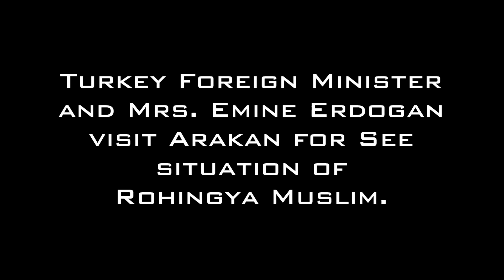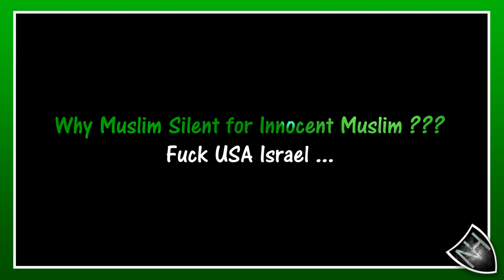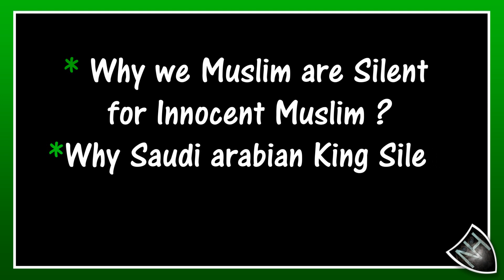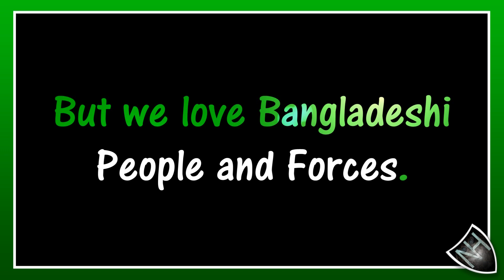Muslims for Muslims, No any Human Right, Even not United Nation. WE ARE MUSLIMS WE ARE ONE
Turkey Foreign Minister and Mrs Emine Erdogan visit Arakan for See situation of Rohingya Muslim.